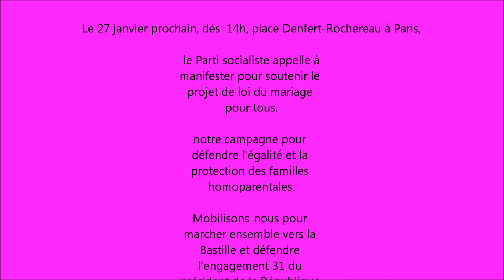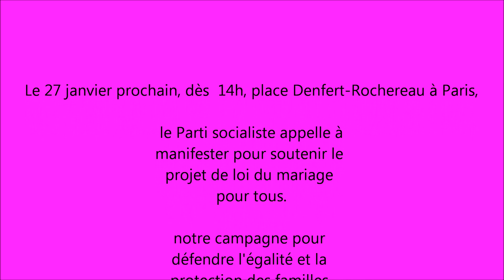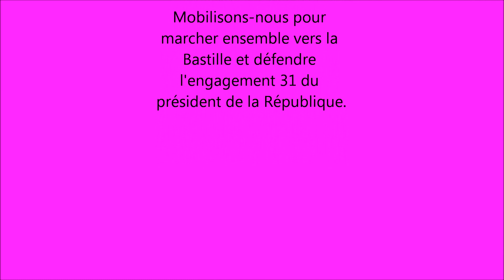Mariage Homosexuel , Mariage Gay , Mariage LGBT ( Mobilisation du 27 janvier pour l'égalité )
Mobilisation du 27 janvier pour l'égalité :

Le 27 janvier prochain, dès 14h, place Denfert-Rochereau à Paris, le Parti socialiste appelle à manifester pour soutenir le projet de loi du mariage pour tous.